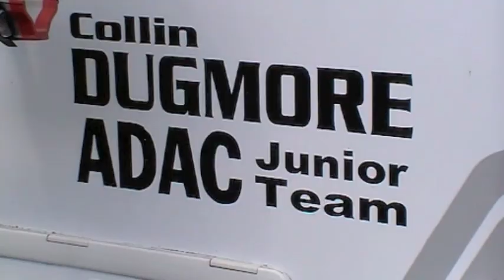CD ADAC Junior Team, Schwabhausen